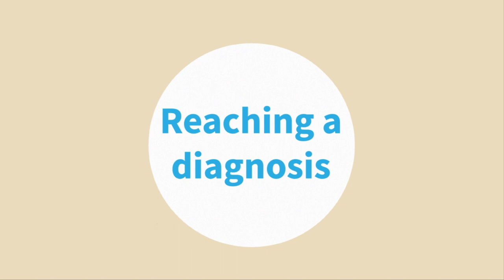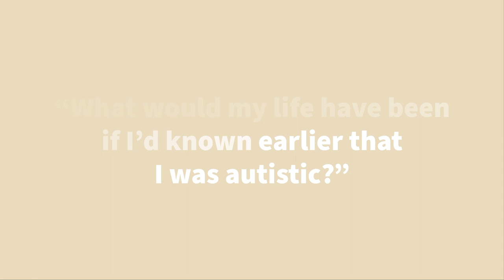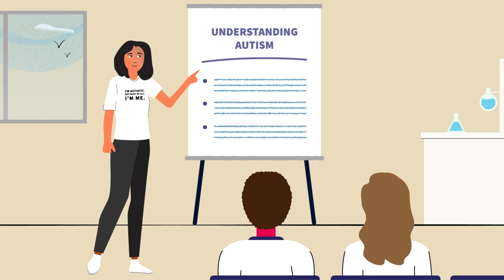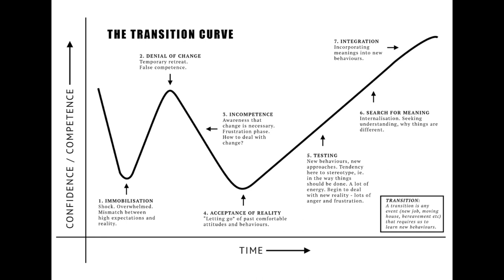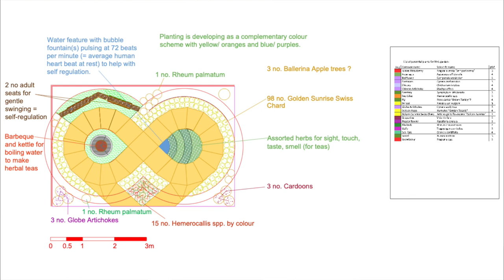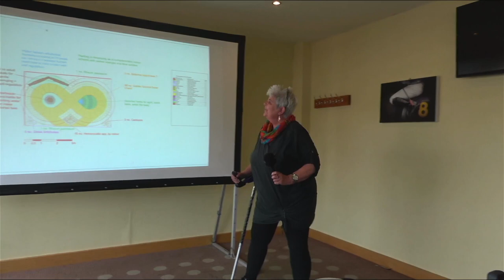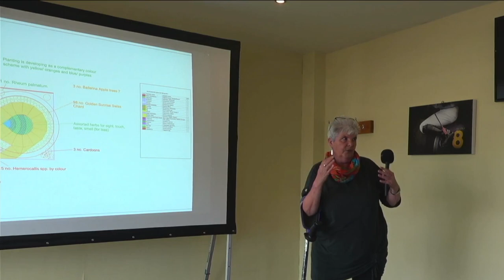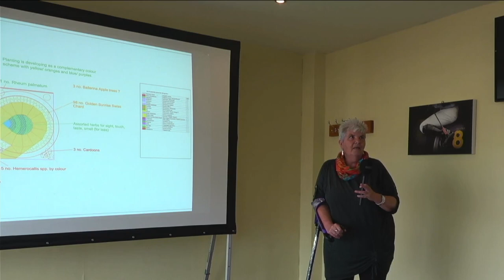Axia PDSG September 2023 - Dr Linda Buchan and Guest Speakers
The Axia Post-Diagnostic Support Group meeting on 20th September 2023 was hosted by Linda Buchan, with guest speakers Dream and Helen talking about adapting to the autism diagnosis, prior to Linda discussing the "Transition Curve". We were also joined by Emma, a Director from The Autism Wellbeing Project, and Hillary discussing her RHS Garden project.